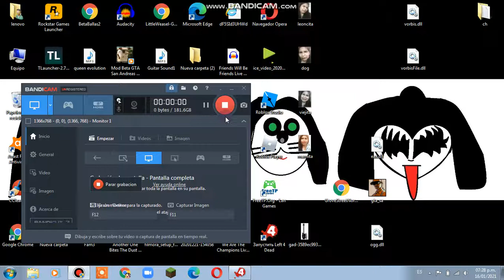Jugando Left 4 Dead 1 En No Marcy